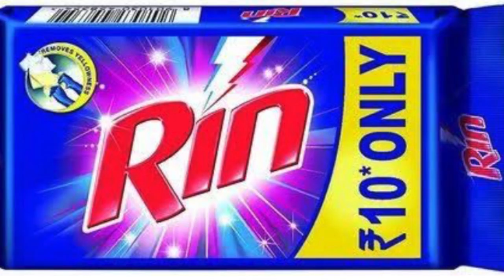🤗E commerce -Delivery change|🥲क्या आपके साथ भी धोखा हुआ है?।🔥Now-It turn